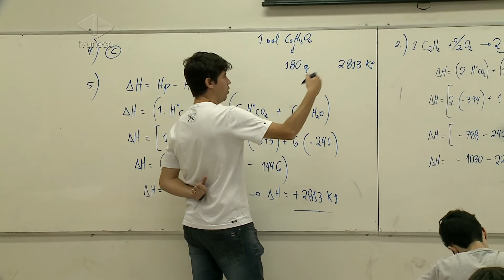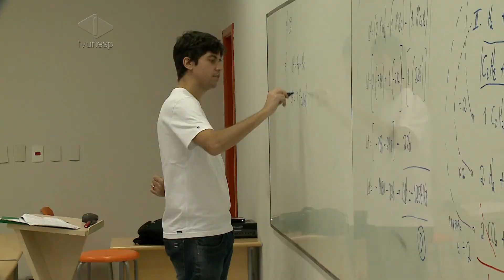Incertezas sobre o Enem não afetam preparação de alunos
Mais de 8,6 milhões de estudantes estavam na expectativa se o Exame Nacional do Ensino Médio seria mesmo neste fim de semana. Por causa das ocupações em escolas e instituições federais, cerca de 3% dos inscritos vão ter que fazer a prova em nos dias 3 e 4 de dezembro. Havia um pedido do Ministério Público Federal para cancelar o exame por considerar injusta a aplicação em datas diferentes. Mas a Justiça Federal não acatou e a prova começa neste sábado (5) para a maioria dos estudantes. A indefinição trouxe ainda mais ansiedade para quem já vinha se preparando para o exame.